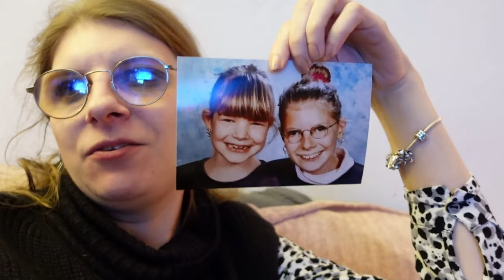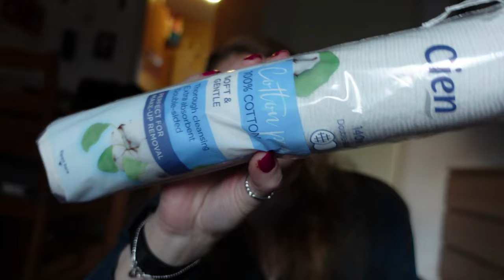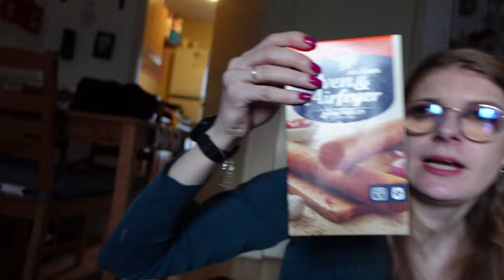Vlog 366 Naar de vernieuwde welkoop en het huis in sinterklaas sfeer brengen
In deze vlog bezocht ik de vernieuwde welkoop en bracht ik mijn huis in Sinterklaas sfeer.